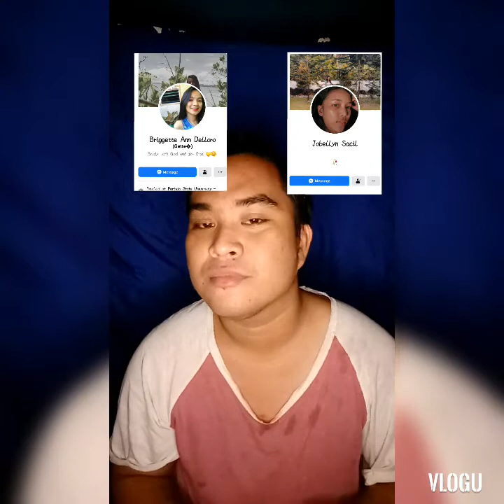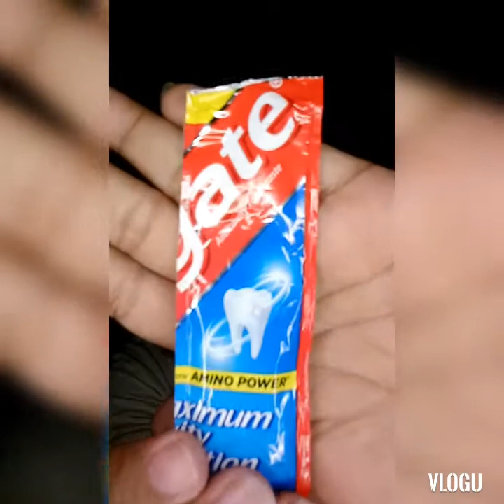Beauty Tips with COLGATE | COLGATE mask | new vlog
try to use Colgate to your face as face mask to get a better skin, flawless, and glass skin.. it also removes black heads and white heads..

procedure:

1. maghilamos muna
2. apply small amount of Colgate
3. wait for 15 mins.
4. rinse

shout out

Briggette ann T. Delloro
Jobellyn Sacil

@ beauty hacks ba kamo. ???!!👌